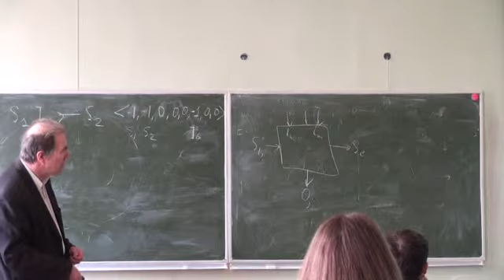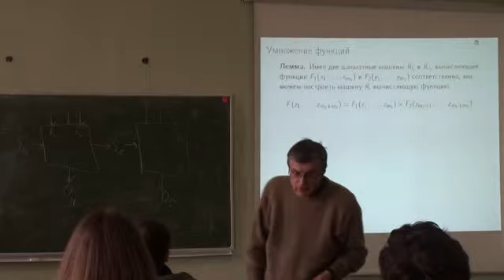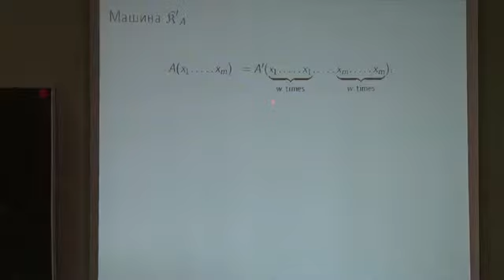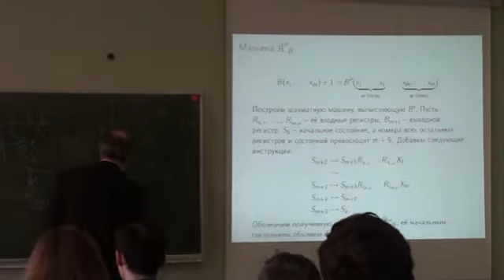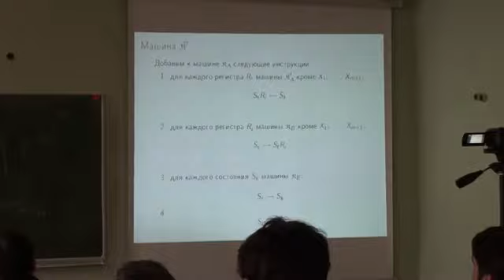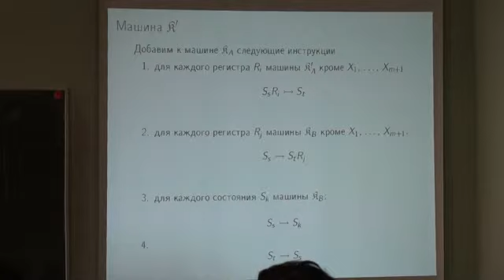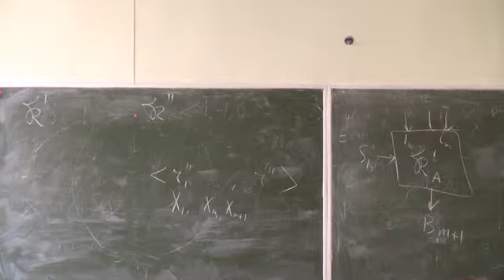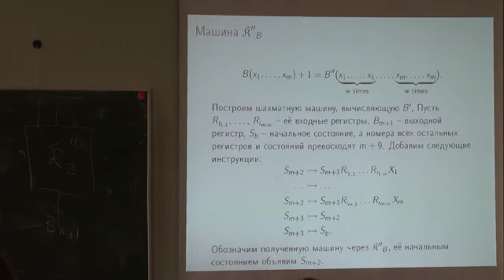Лекция 9, часть 2 | Десятая проблема Гильберта. Решение и применения в информатике | Лекториум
Лекция 9, часть 2 | Курс: Десятая проблема Гильберта. Решение и применения в информатике | Лектор: Юрий Матиясевич | Организатор: Computer Science клуб при ПОМИ РАН